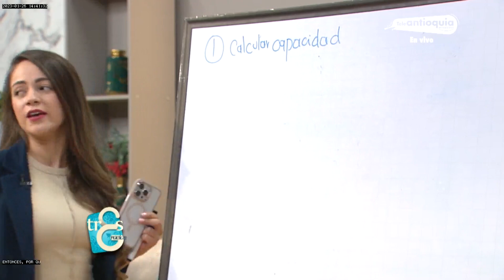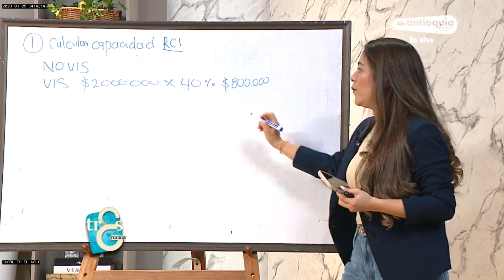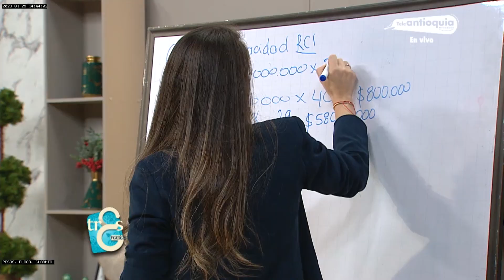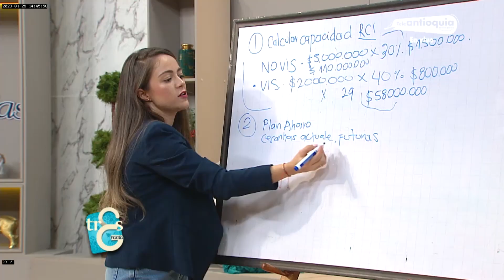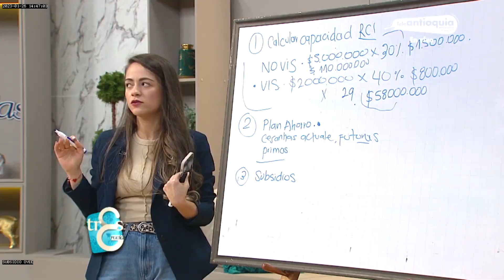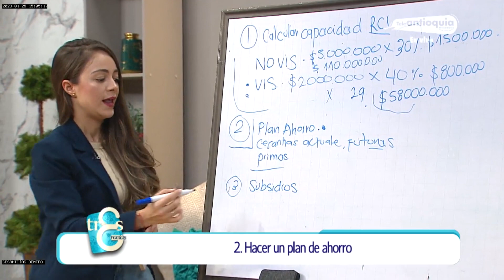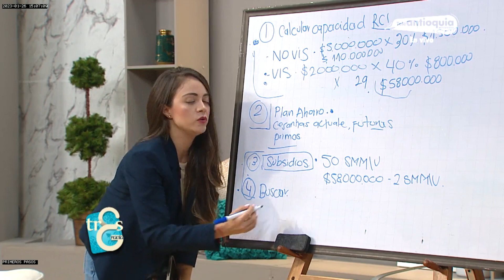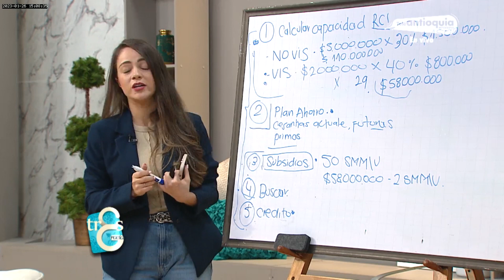Qué debes saber para comprar tu casa, parte 1 - Las Tres Gracias